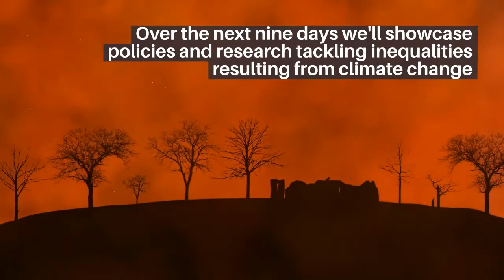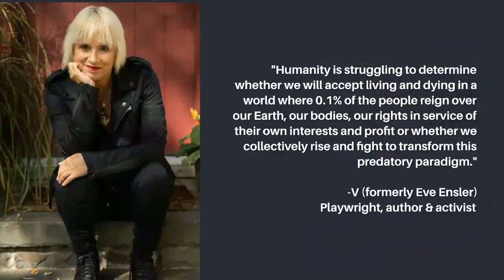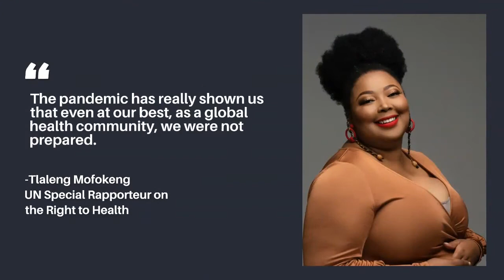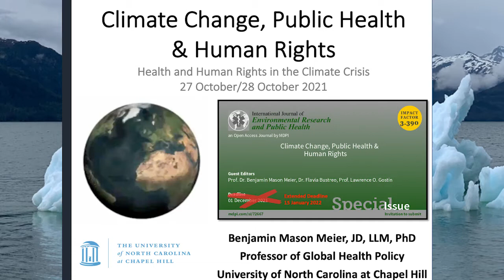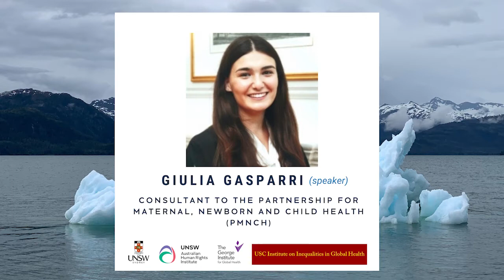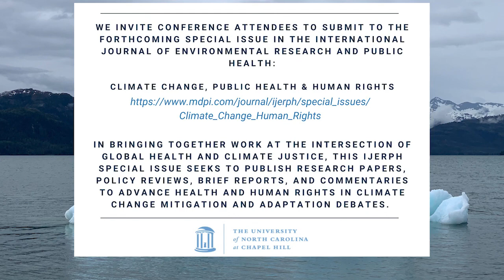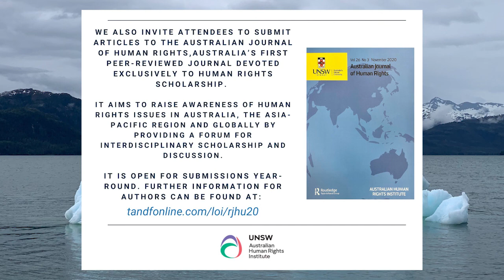Session 6 | Climate change, public health and human rights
This special session was hosted by the International Journal of Environmental Research and Public Health (IJERPH), promoting its special issue, 'Climate Change, Public Health & Human Rights'. This session framed the rapidly evolving state of discourse on health and human rights in climate change debates, examining global governance efforts, academic research, NGO advocacy, and youth engagement.

Speakers include: Flavia Bustreo, Giulia Gasparri, Ashfaq Khalfan, Benjamin Mason Meier, and Lawrence O. Gostin.